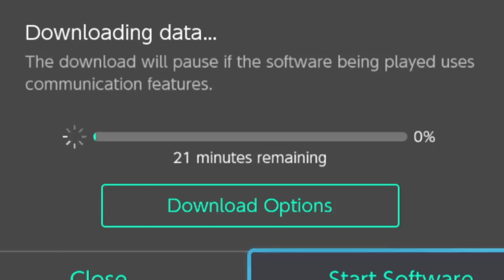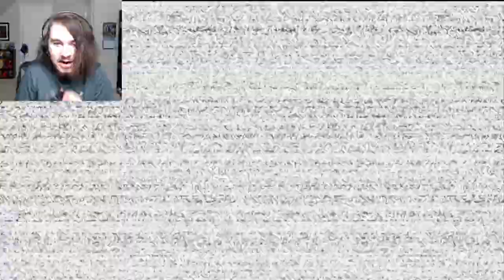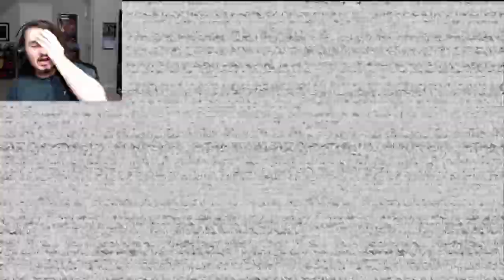FNAF CURSE OF DREADBEAR ON NINTENDO SWITCH!! (Full Playthrough)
Five Nights at Freddy's (FNAF) Help Wanted Curse of Dreadbear FULL PLAYTHROUGH GAMEPLAY on Nintendo Switch port!!